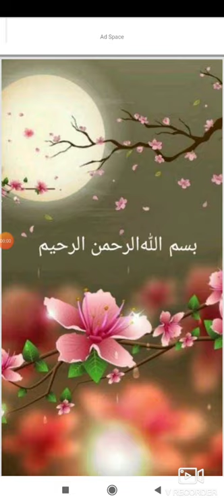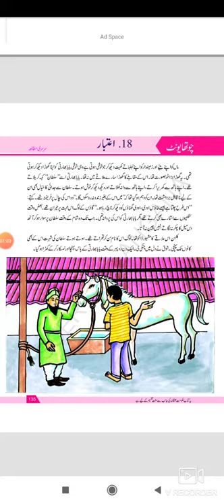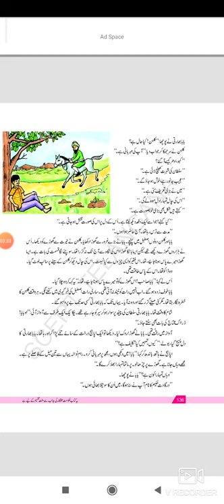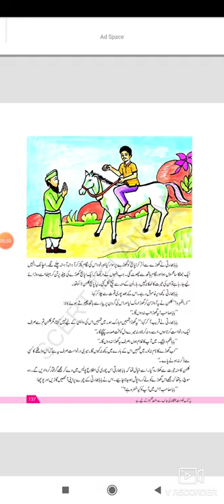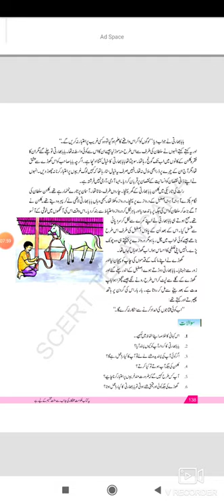Springfields School, Masabtank 2020-21 Class 6th Urdu by Mrs. Najma Begum (20/3/2021)